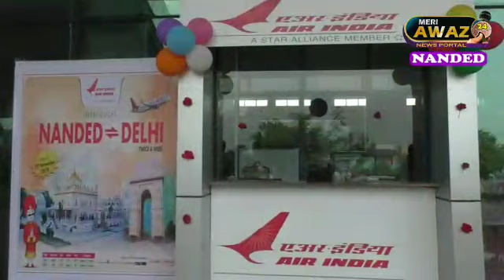Nanded to Delhi Airindia Plane Service Ka Aaj M.P. Ashok Chavhan Ne Kiya Inauguration